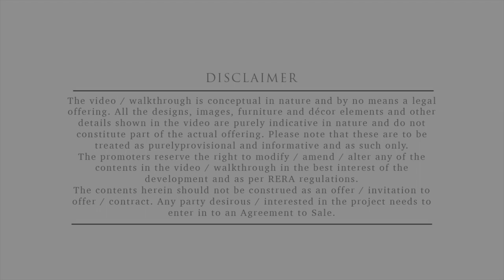The Ornate by Square One Media Solutions Pvt. Ltd.